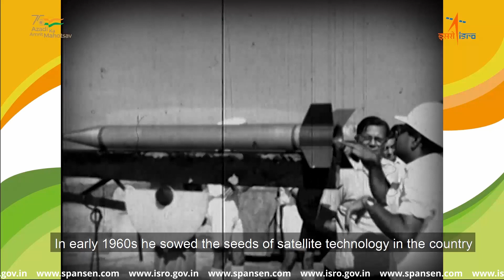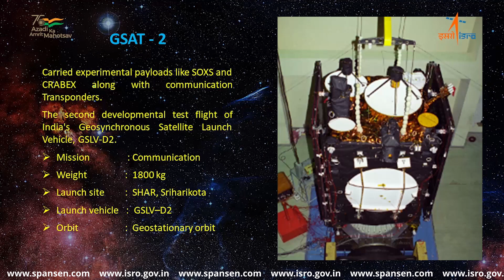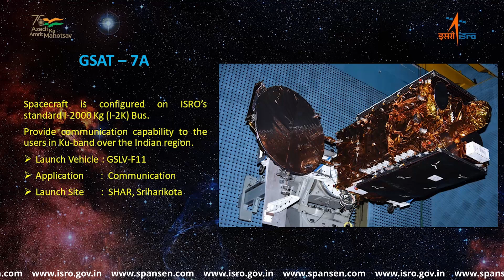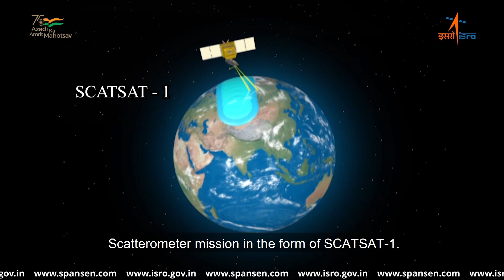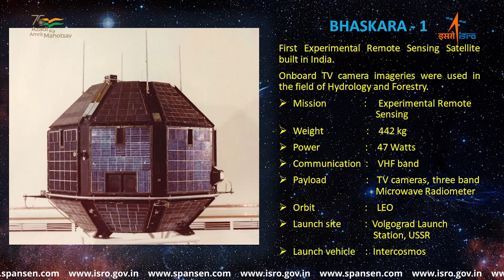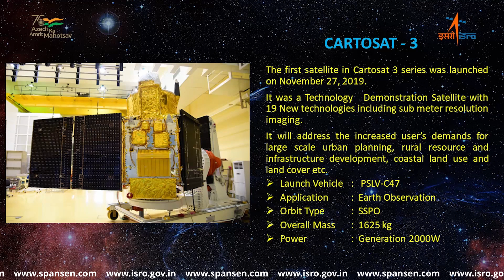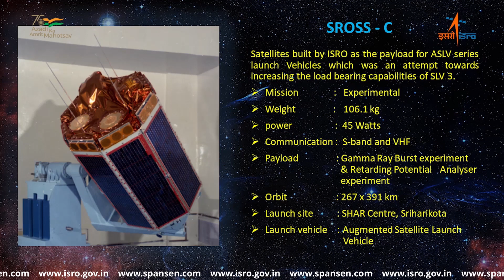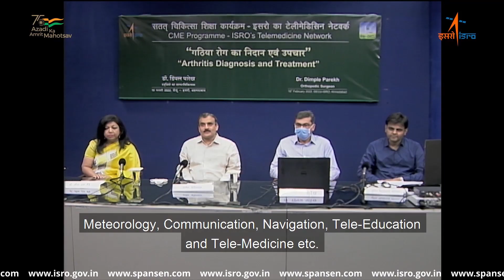75 Indian Satellites That ISRO Has Launched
An overview of the 75 Satellites, of various purposes that the Indian Space Research Organization [ISRO] has built & launched since it's inception.